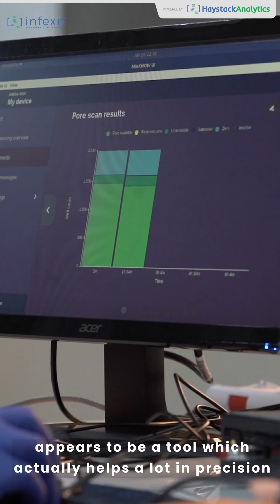infexn™ a ground-break technology in infection detection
Hear what experts have to say about infexn™